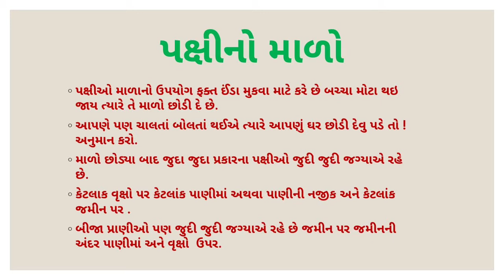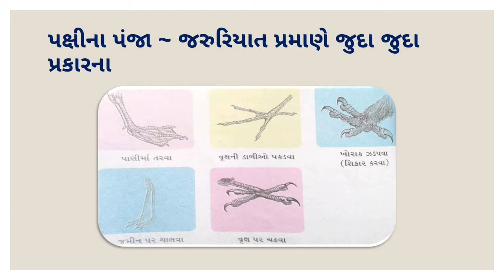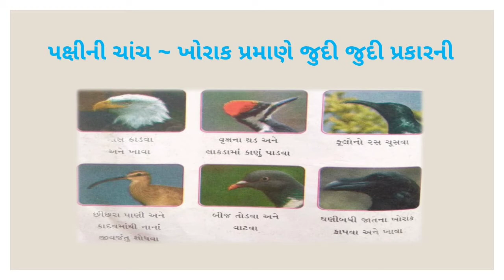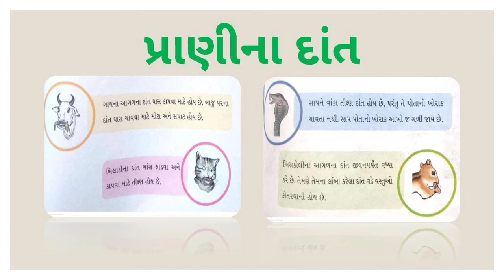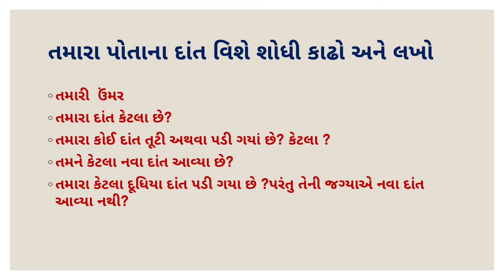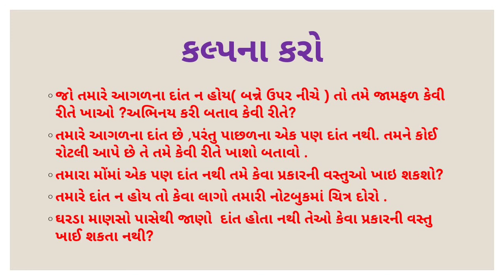STD:- 4 || Aaspaas || By Jigna Miss || Upasana vidhyalay || 8/02/2021